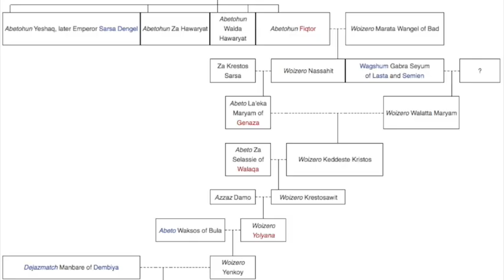Mentewab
An Excerpt from ‘Mentewab’, a historical fiction book written in Amharic by Hiwot Teffera, translated by Bethlehem Attfield.
Discussion points:
Did social class in 18th century Ethiopia subvert race, gender stereotypes, and traditional norms? Discuss in light of Mentewab's Portuguese grandparent, and her affair with her husband's nephew.